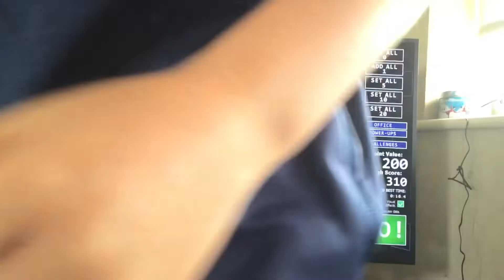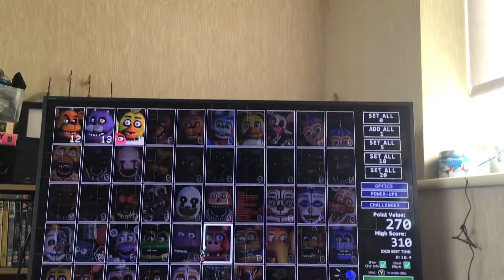FIVE NIGHTS AT FREDDY’S ULTIMATE CUSTOM NIGHT!!! With two special guests!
Joseph and Edward play five nights at freddy’s ultimate custom night with two friends!